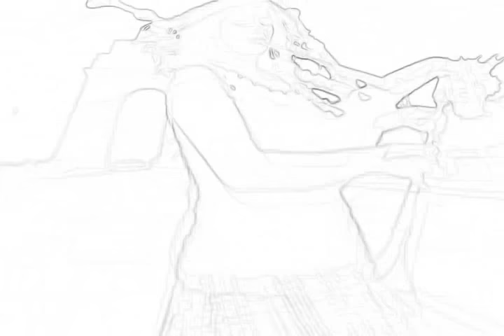German let it go reverse